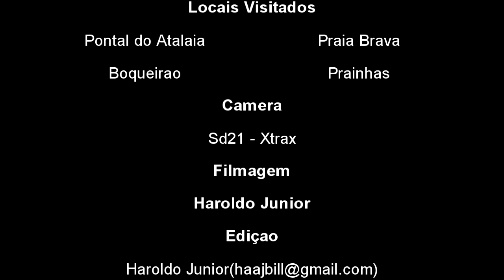Arraial do Cabo de um ângulo que você nunca Viu! Trilhas no Pontal do Atalaia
Arraial do Cabo de Um Angulo que você nunca Viu! - Trilhas no Pontal do Atalaia